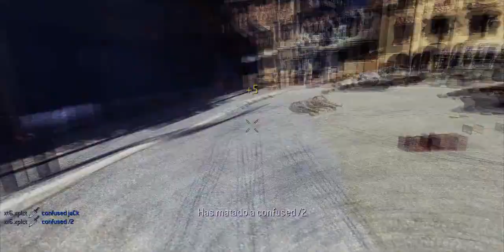MAXIMUM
Made by eNERGy (me)MAXIMUM, a call of duty 4 movie.
 Spanishgaming TM

Starring Sergio "xplicit" Varela

Produced by OCXLAB TV & RAGE CINEMA

-Special thanks to: luke, khrono, dabba, fox, Porkchop, tracy and xplicit

-Also thanks to: ana, bike, cuervo, devildante, ernar, giuky, gmm08, Gotar, jkass, jonesy, lenny boy,lujuria, marea, nery, pihax, puxi, recqn, sklv, h2k.tv.

-xfire: energycod4

-steam: carter15vince12

Regards, Ferran "eNERGy" Magriñà